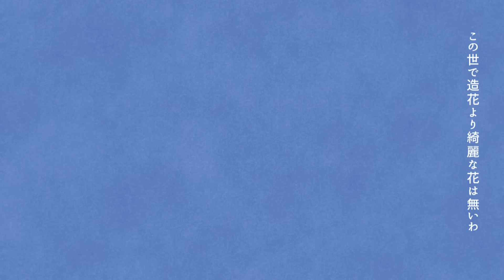フォニイ / Covered by ローレン・イロアス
誕生日のお返し